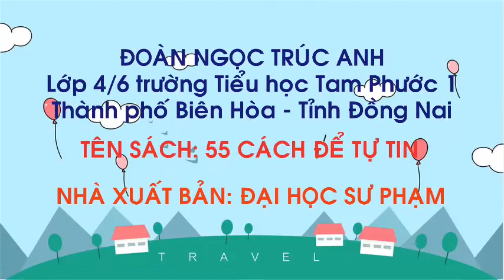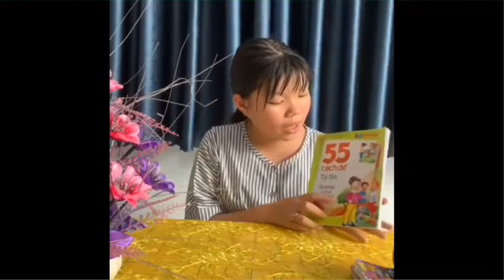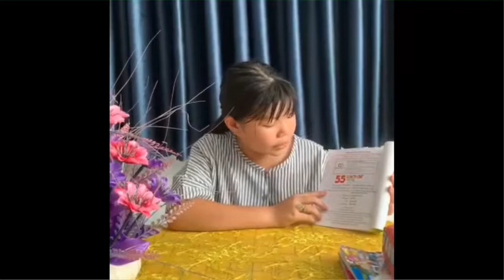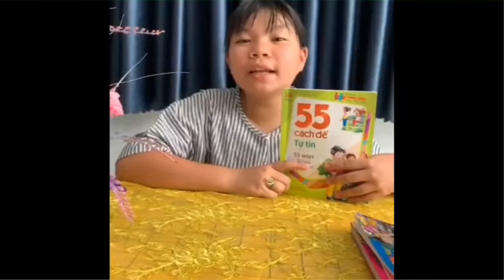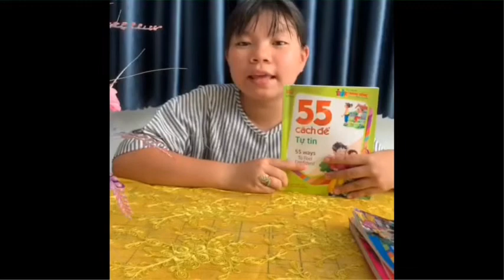A2302, Đoàn Ngọc Trúc Anh, 55 cách để tự tin